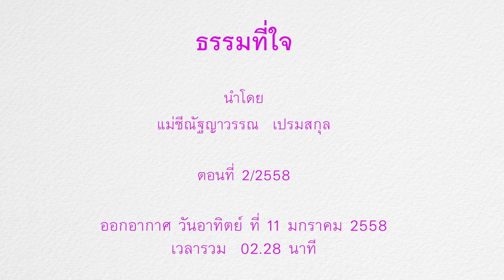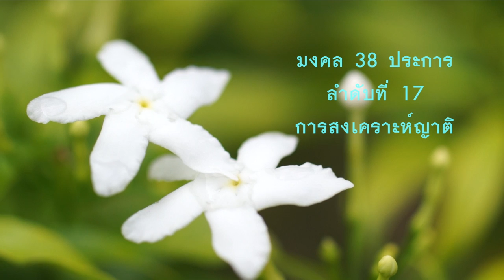ธรรมที่ใจ ตอน การสงเคราะห์ญาติ